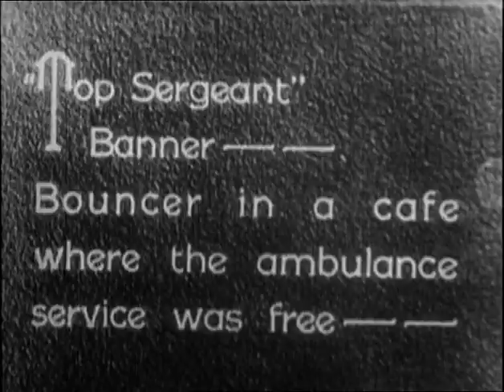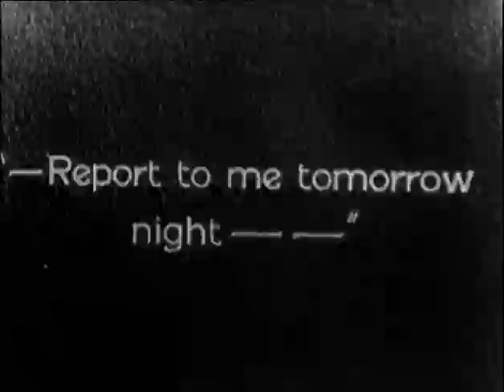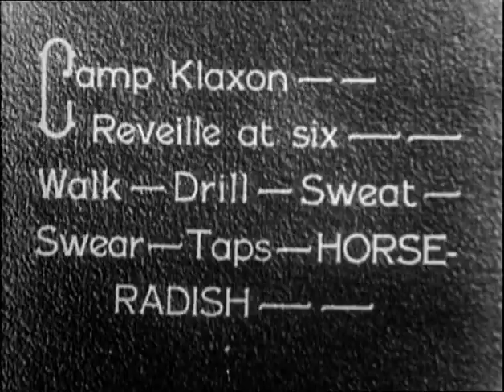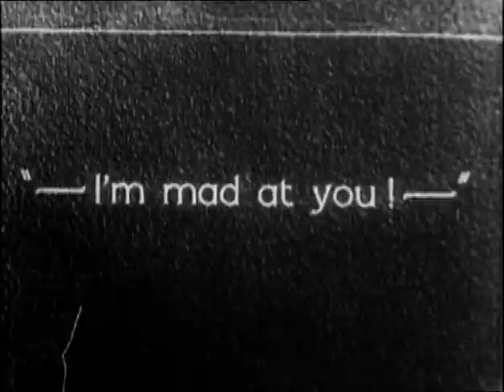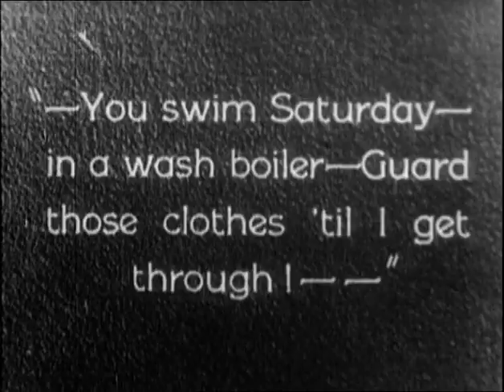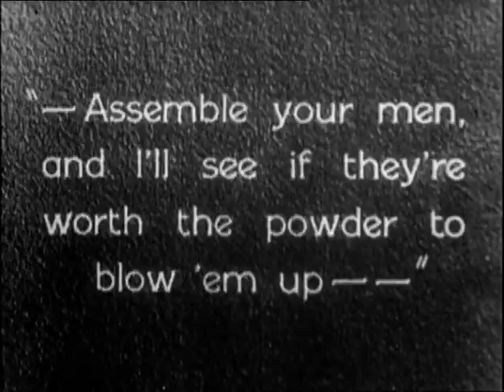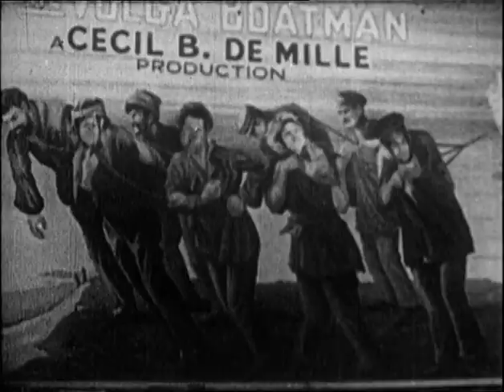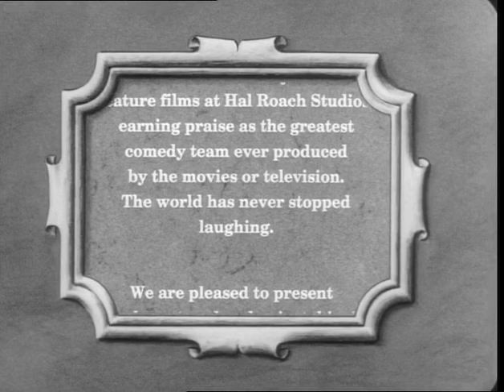Laurel & Hardy - With Love And Hisses - 1927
Dimwitted Cuthbert Hope is enlisted in the army, and gets himself and his sergeant in constant trouble.